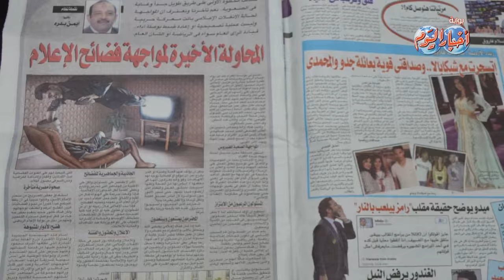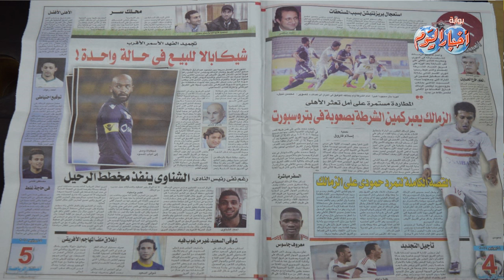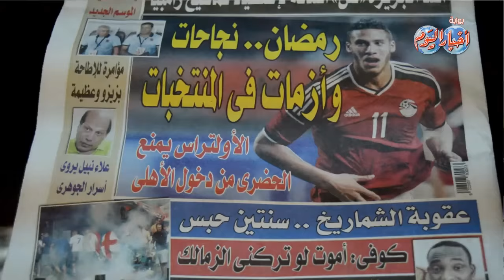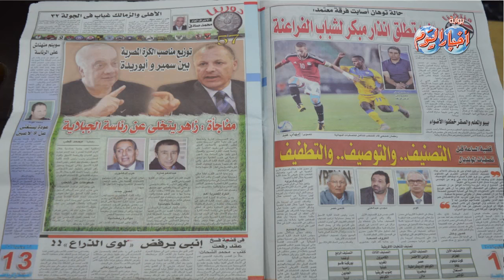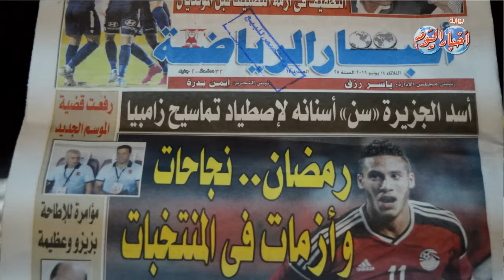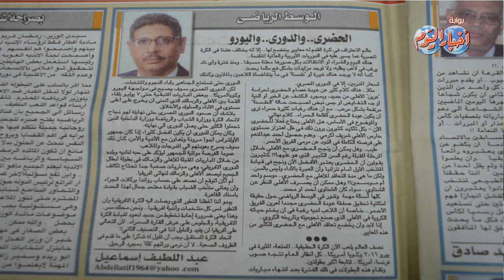شارع الصحافة وفيه.. «أخبار الرياضة»..الأولتراس يمنع الحضري من دخول الأهلي